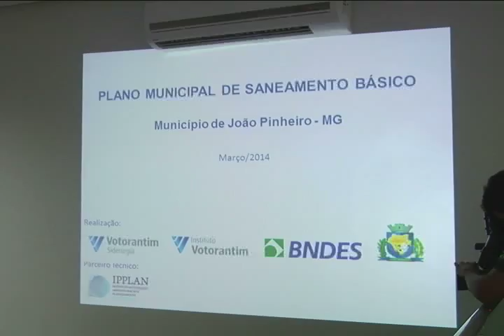Audiência Pública em João Pinheiro (MG)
João Pinheiro (MG) participa do Programa de Apoio à Gestão Pública uma iniciativa do Instituto Votorantim e BNDES em parceria com as empresas do grupo e as prefeituras locais.